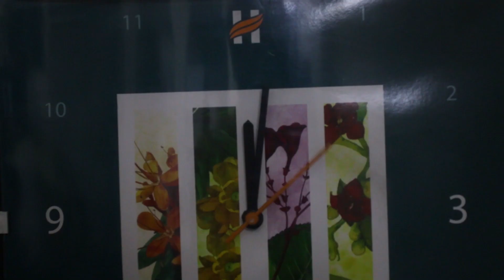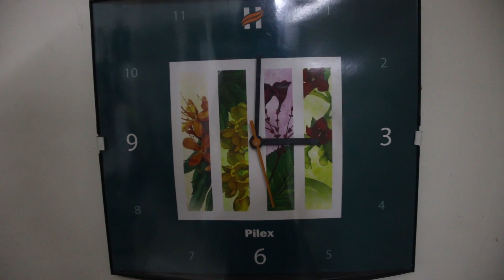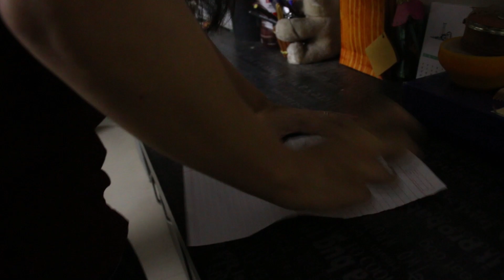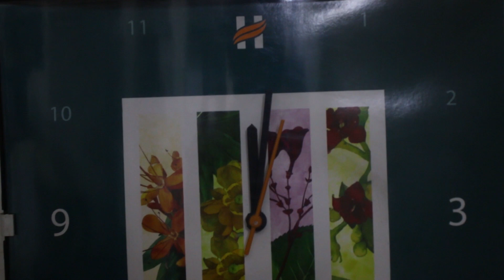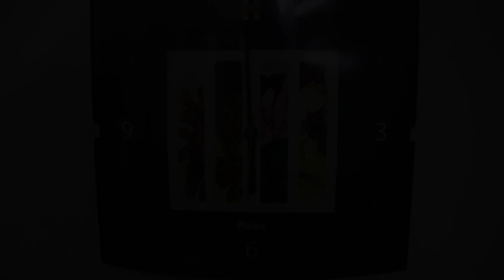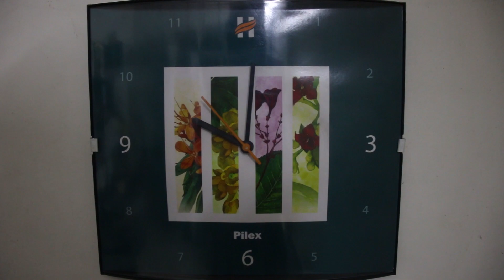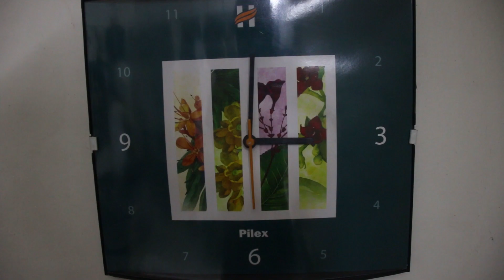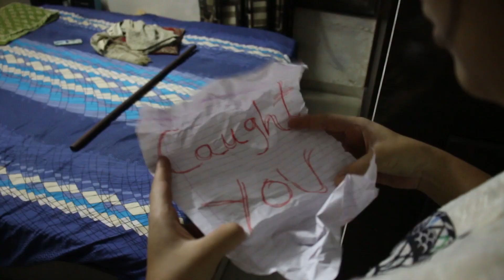Influenced.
Description:

This suspense short-film is filmed hand handled in this lockdown with minimum use of space. This is my first written, directed and produced work. I hope you like it!

Written and Directed by - Omkar Pendsay

 and Sanskruti Pendsay

Tracks used in this film:

1) Track: Suspense Scary Music

4) Music Info: Relaxing - AShamalueveMusic